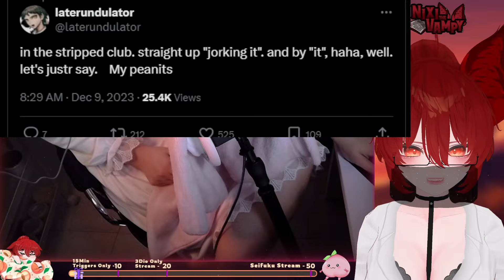【 ASMR 3Dio 】 Vtuber Bodycam | Wood Soup Ear Cleaning Ear to Ear Whispers | VOD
Ear to Ear ASMR, Haircut ASMR, Fluffy Ear Scratching, Wood Soup, Fluffy ear cleaning, Ear Touches, and more ~
Streamed last May 4, 2024